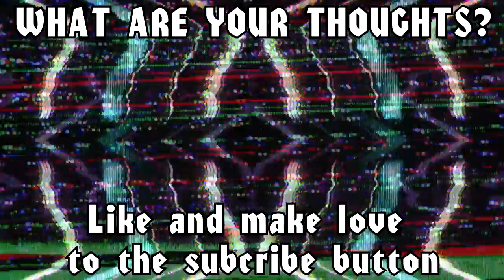General Thoughts: Pinky Malinky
Is Nickelodeon's and Netflix's Pinky Malinky passed it's expiration date? Watch and find out.

Got That Feeling 2- Peter Sandberg